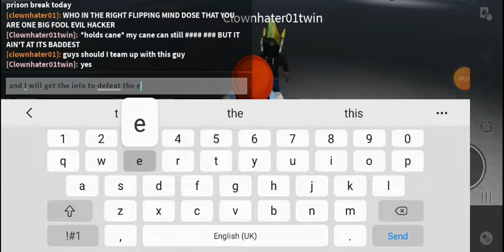should I trust or run